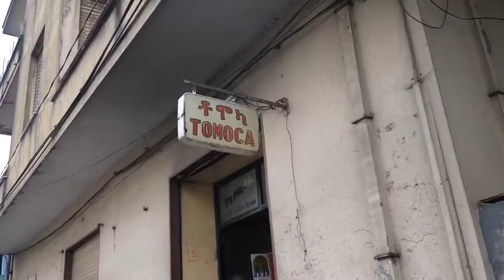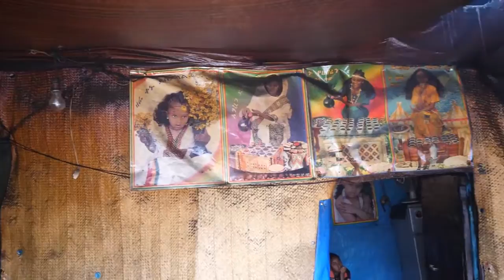The Ultimate ETHIOPIAN FOOD TOUR - Street Food and Restaurants in Addis Ababa, Ethiopia!